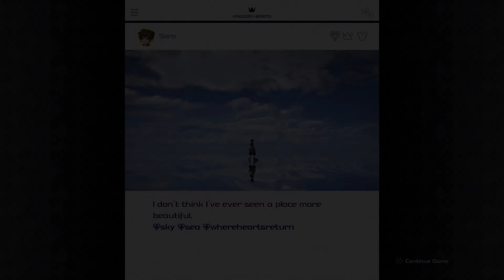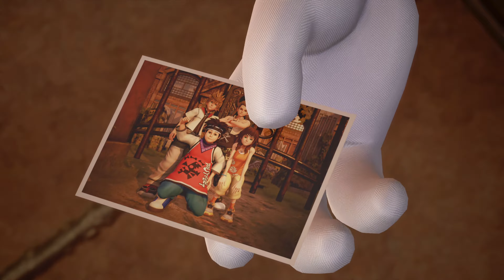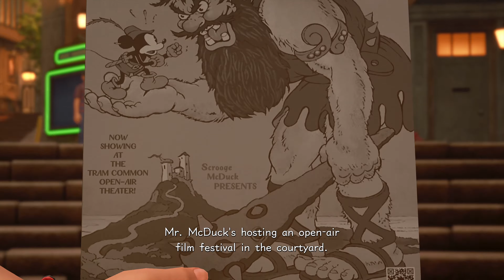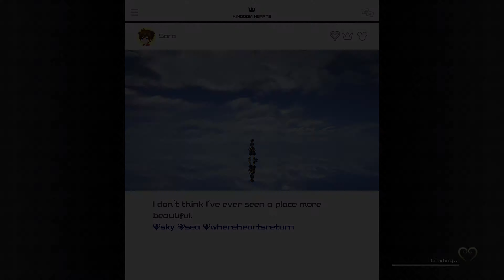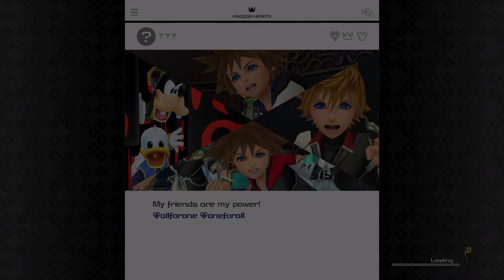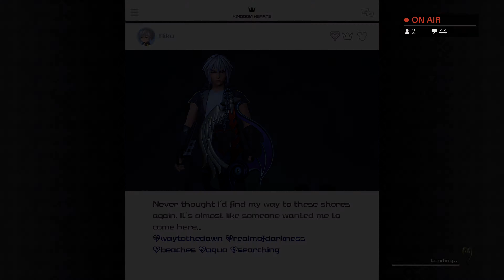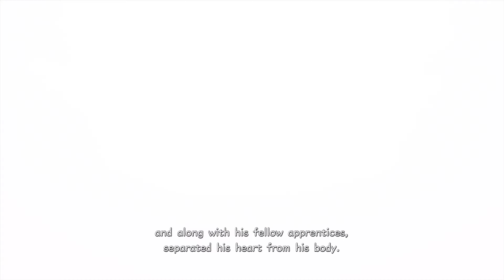Kingdom Hearts 3 Walkthrough Part 5: Twilight Town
Twilight town!!